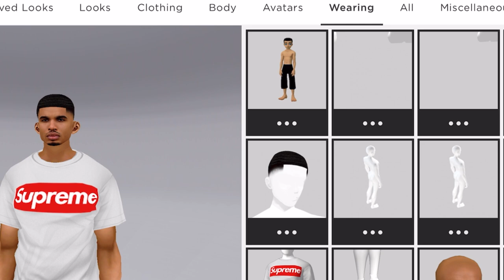IMVU NOOB TO TRILL AVI UNDER 4000 CREDITS + 100k GIVEAWAY 🤩⁉️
cenova.vu/ 🍒